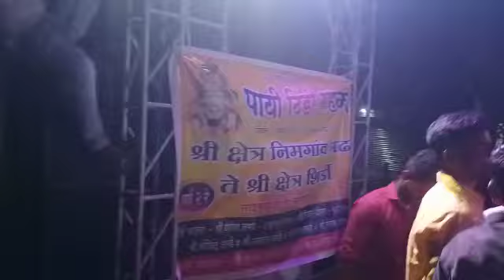रामनवमी निमित्त श्री क्षेत्र निमगाव मढ ते श्री क्षेत्र शिर्डी पायी दिंडी सोहळा 2023 वर्ष 2रे